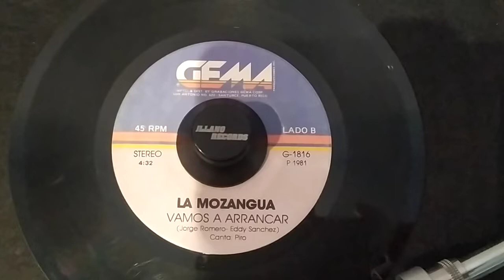La Mozangua - Vamos A Arrancar 45rpm